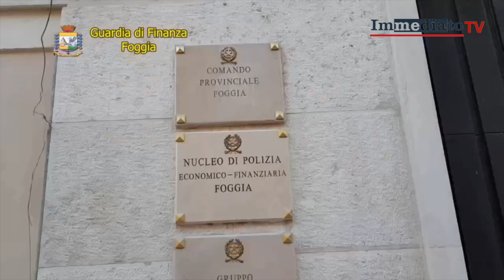FOGGIA/ Intascavano reddito di cittadinanza ma avevano case e grosse vincite al gioco. 15 denunciati